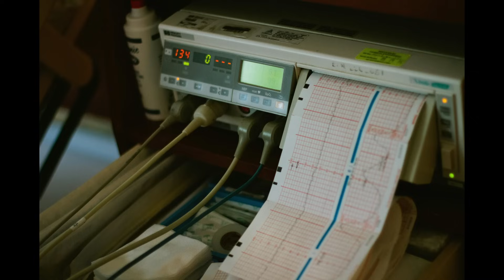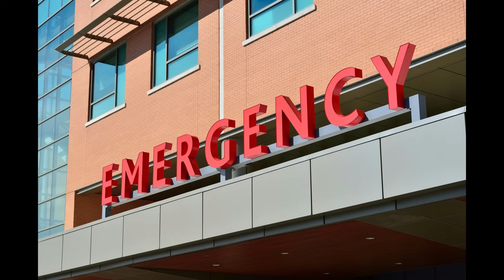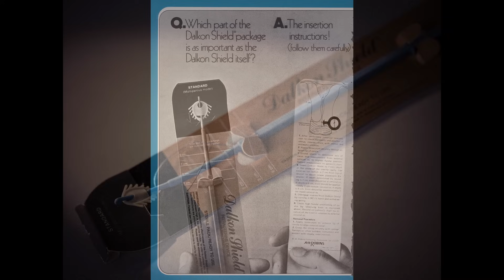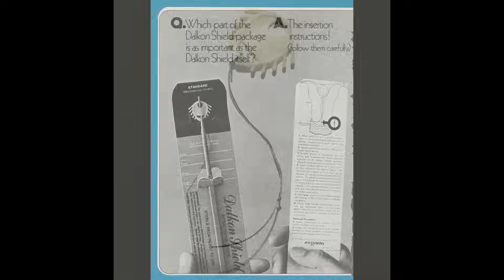Deadly Medical Devices That Cost Thousands of Lives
In this video, we explore two of the worst medical disasters in history: the Therac-25 radiation overdoses and the Dalkon Shield IUD tragedy. These stories are chilling reminders of what happens when technology and medicine go horribly wrong. From the deadly software flaws in the Therac-25, a radiation therapy machine that turned healer into killer, to the Dalkon Shield, a contraceptive device that caused severe infections, infertility, and even death, these disasters reveal the devastating consequences of corporate negligence and inadequate oversight.

Join us as we delve into the history, the victims, and the long-lasting impact of these medical catastrophes. Learn how the Therac-25’s software failures led to fatal radiation overdoses, and how the Dalkon Shield’s flawed design destroyed the lives of thousands of women. We’ll also discuss the legal battles, the regulatory changes that followed, and the lessons we can learn from these tragedies.

Contents:
0:00 Intro
0:42 Therac-25
7:29 Dalkon Shield